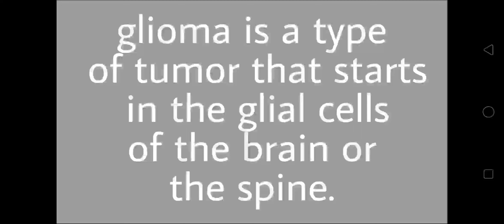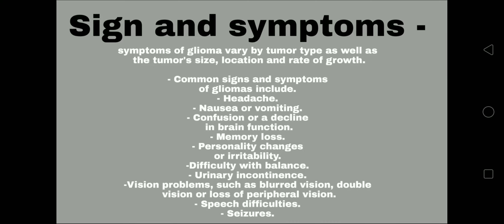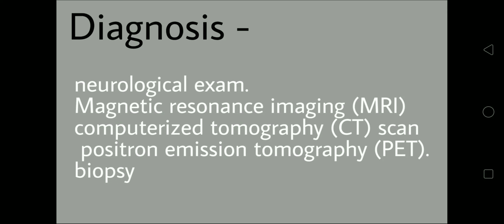gliomas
1 -

nursing lectures.